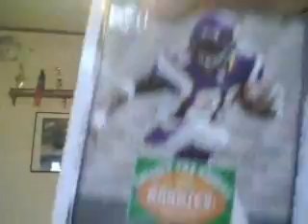Showing some of my rookie cards.part 2.